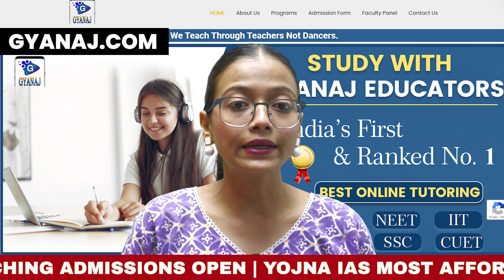Best PSIR Optional Test Series | Top PSIR Optional Test Series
This video is about the best and exclusive Test Series for PSIR optional. You can get complete details of finest PSIR optional test series after watching this complete researched video.

Query:
Top PSIR Optional Test Series coaching
Best PSIR Optional Test Series coaching
Best PSIR Optional Test Series services coaching
Number one ias coaching of PSIR Optional Test Series
Best PSIR Optional Test Series Examination preparation
PSIR Optional Test Series coaching institution